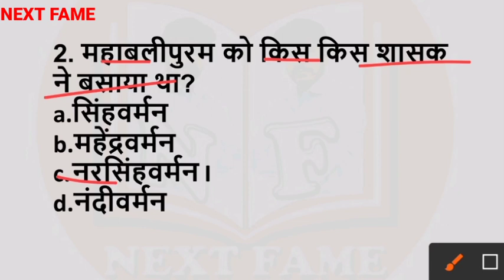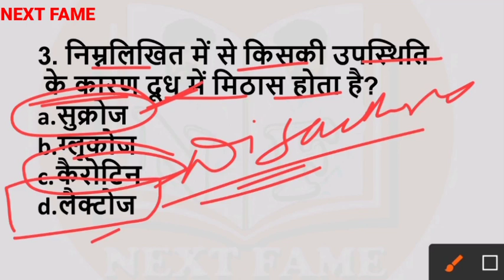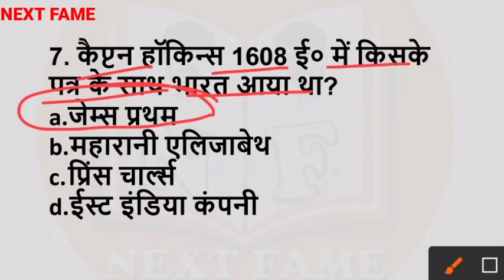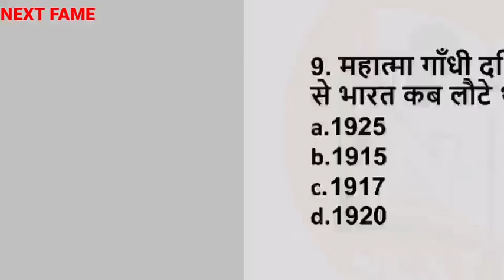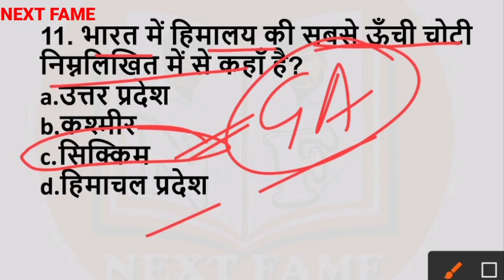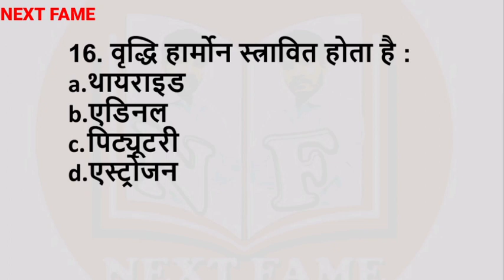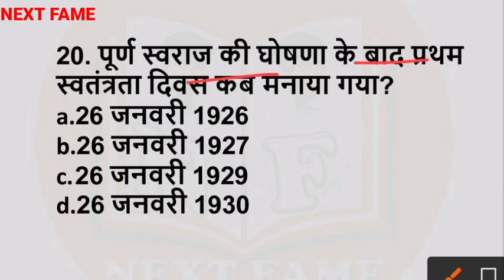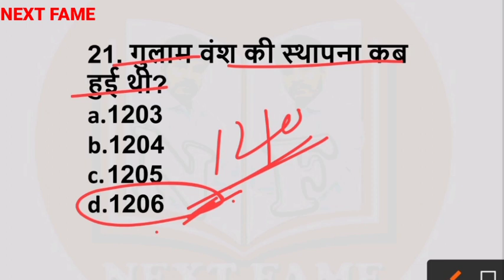EXAM DOSE - 27,UP LT Grade General Studies practice set,Ntpc Cbt2 practice set,GIC lecturer question